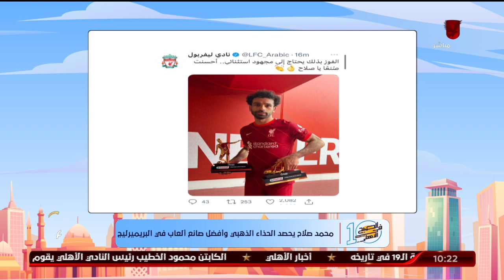محمد صلاح يحصد الحذاء الذهبي وأفضل صانع ألعاب في البريميرليج | 10 الصبح في الأهلي